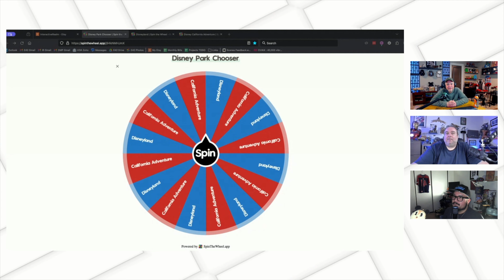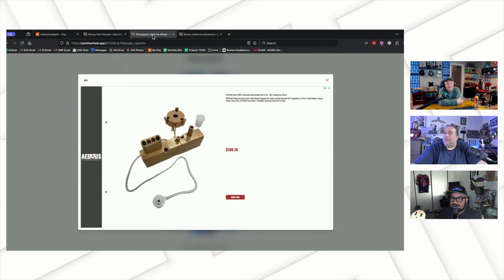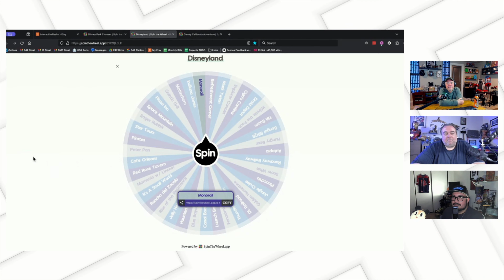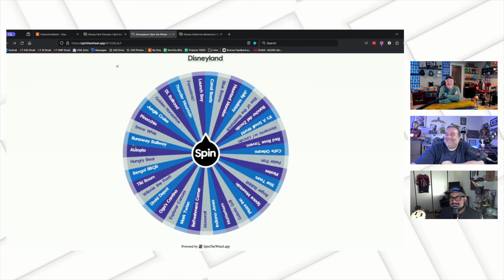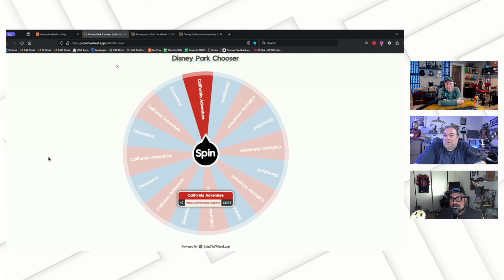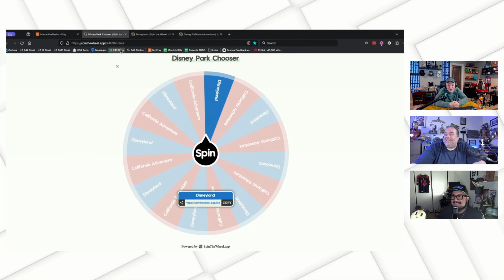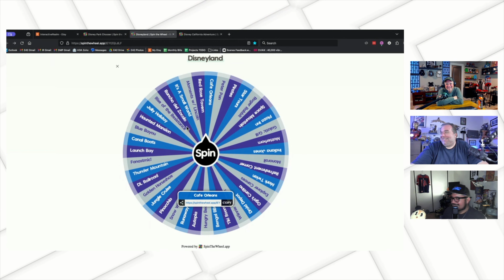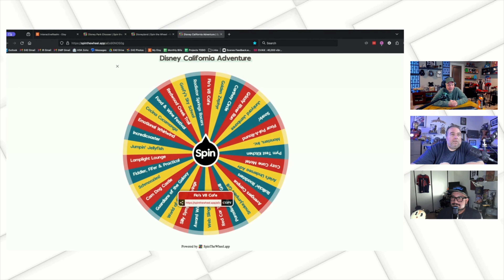Goofballz Interview the Goofy Guy Who Interviews the Goofballz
This episode officially starts season 2 for the podcast! And we couldn't be more excited to have Larry from Goofy Guy Adventures on as our first guest of the season. When we recorded this interview, we also were able to get Larry to stick around a do a Ride Thru Commentary with us as well. We released that a few weeks ago but this interview wasn't scheduled to come out until now and I think every time we do another interview, it becomes my favorite.. but that's how it is when you are interviewing someone with a like mind and as a similar and great  passion for what they do.

Larry can stream for hours on end, often times until after the (Disneyland) park closes and keeps people entertained the whole time. I honestly don't know how he does it, but we're glad he does! If you're watching this and Larry is live streaming at the same time, go watch him and come back afterwards, we'll be here waiting!

S2 E22 Interview 1
0:00:00 Intro
0:03:47 Season 2!
0:06:05 Interview
1:06:25 A Magical Hearing
1:13:33 BrewSky Rectify
1:39:33 Larry Interviews Us!
1:53:07 Outro

This podcast can also be found in an audio only format on Spotify
Or search for Discovered Magic Podcast on your favorite podcast app

Send a message with comments or questions and we may play on our next episode: